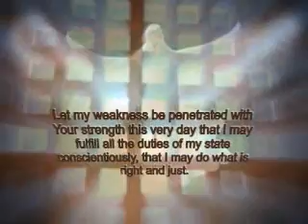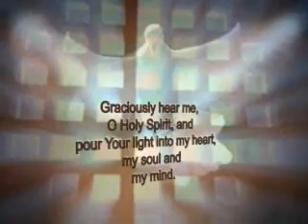One Minute Wisdom 4